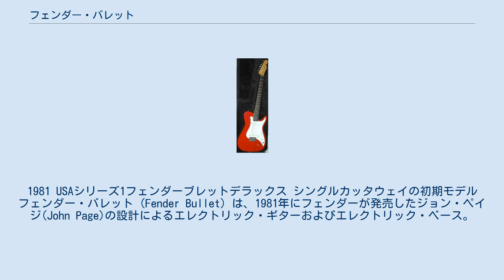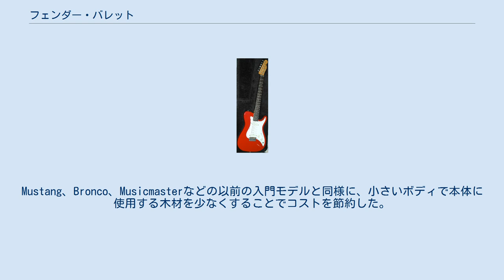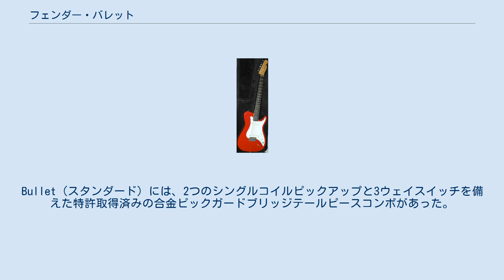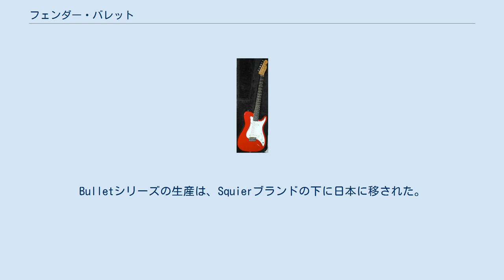フェンダー・バレット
1981 USAシリーズ1フェンダーブレットデラックス シングルカッタウェイの初期モデル フェンダー・バレット (Fender Bullet) は、1981年にフェンダーが発売したジョン・ペイジ(John Page)の設計によるエレクトリック・ギターおよびエレクトリック・ベース。
ブレットの表記も見られる。
ムスタングやミュージックマスターの後継のスチューデント・モデル（初心者モデル）で、フェンダーブランドでの生産はわずか3年で終了した。
 バレットはフェンダーでの生産終了後、スクワイアの廉価版シリーズの名称に引き継がれ、ストラトキャスターやムスタングなどのモデルが製造されている。
 "Bullet"（スタンダードのBullet）と "Bullet Deluxe"の2つのモデルがあり、米国の小売業者とディーラーは "Bullet One"と呼んでいたが、これはFenderが使用するマーケティング名称ではない。
当初は製造が韓国のオフショアだったが、許容できない技術的な問題により、米国にリコールされ、フラートン工場で製造された。
2つのモデルは、見た目はテレキャスターに似たシングルカッタウェイスタイルだが、以前の入門モデルのムスタングとデュオソニックに近いサイズで、21フレットのローズウッド指板のネックにテレキャスタースタイルのヘッドストックが採用された。
ペグはKluson Deluxeチューナーを採用。
Mustang、Bronco、Musicmasterなどの以前の入門モデルと同様に、小さいボディで本体に使用する木材を少なくすることでコストを節約した。
両方のボディは、厚さが他のフェンダーの1〜3/4インチより薄い1〜5/8インチの厚さだった。
部品は素早く組み立てられるように省力化され、両方のモデルは同じ時代の他のフェンダーギターと同じハードウェアと電気機構を備えていた。
$199.00または$249で販売されていたスタンダードモデルは、真空成形ケース、シールドコード、ストラップ、クロス布、ブリッジ調整レンチが付属する。
 スタンダードモデルには、白または黒でパウダーコーティングされたスチール製ピックガードの一部を折り曲げたブリッジ一体型のテールピースで、弦ごとに別々のサドルが付いている。
Bullet Deluxeはノントレモロ・ストラトの様なハードテイル・ブリッジ（弦は裏通し）で、ピックガードはプラスチック製3プライの物が付けられていた。
どちらのモデルにも、3ウェイセレクタースイッチ付きの2つのシングルコイルピックアップ仕様。
ムスタングと同じピックアップカバーであり、最初はムスタングの在庫を使用していた。
スタンダードモデルとDeluxeは遠目ではピックガードからのブリッジの大きさの違いで見分ける事ができる。
 カラー展開は赤とアイボリーで、両方のモデルに白または黒のピックガードが有り。
1981年にリリースされたときの唯一のネック仕様は、ローズウッド指板貼りのメイプル材だった。
クルミとメイプルのスカンクストライプのネックは、1982年にオプションとして導入された。
 1982年、フェンダーは2つのベースモデルを含むBulletの改訂版を発表した。
このシリーズは、ストラトキャスターに似たダブルカッタウェイボディだが、Bulletが置き換えたMustangおよびDuo-Sonicとほぼ同じ形状である。
メイプル材が唯一のネックのオプションで、ヘッドストックはバージョン1のテレキャスター型。
1981年にKlusonが廃業したため、Fenderは、1982年のBulletレンジで70年代スタイルのFチューナーを発表し、シリーズのFenderロゴシールドチューナーも使用した。
どちらも西ドイツのSchaller製である。
2つの新しい低音モデル（通常のスケール "B-34"と "B-34"に加えて、Bullet（スタンダード）、Bullet H-1、Bullet S-2、S-3、およびH-2の5つのモデルが販売された。
ショートスケールは「B-30」）。
Bullet（スタンダード）には、2つのシングルコイルピックアップと3ウェイスイッチを備えた特許取得済みの合金ピックガードブリッジテールピースコンボがあった。
H-1は、1つのハムバッカーピックアップを備えた同じ合金のピックガードブリッジテールピースコンボを搭載している。
また、ハムバッカーを単一のコイルに分割するためのコイルタップボタンも備えていた。
S-2、S-3、H-2はデラ...